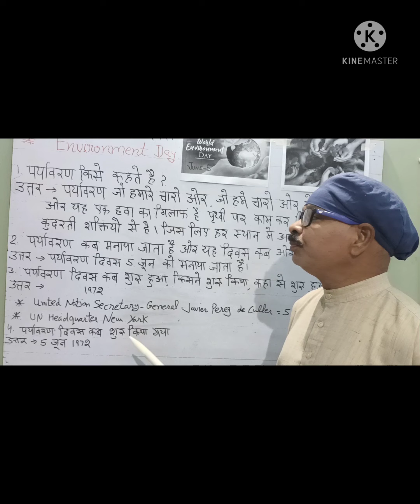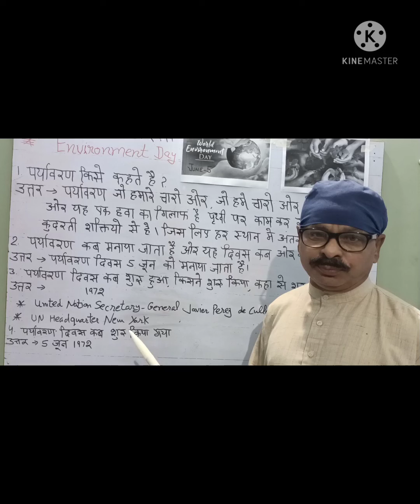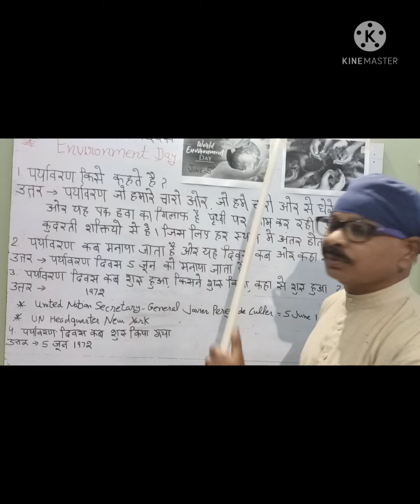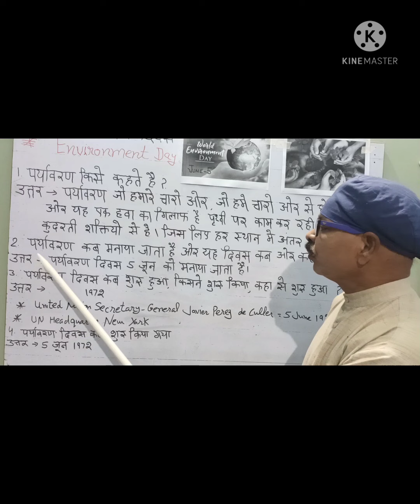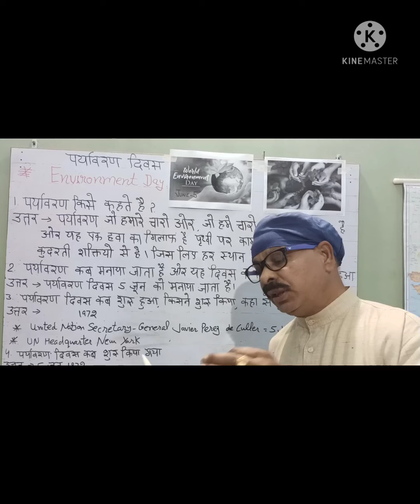### Environment ###.Jatinder Kumar Chumber SS Master Gms Fatehgarh Niara 1A Hoshiarpur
### The Great Indian JK Chumber ###
Plz Share It Maximumly